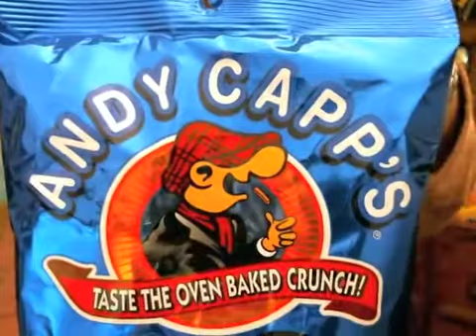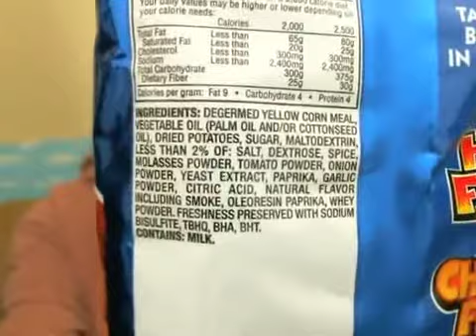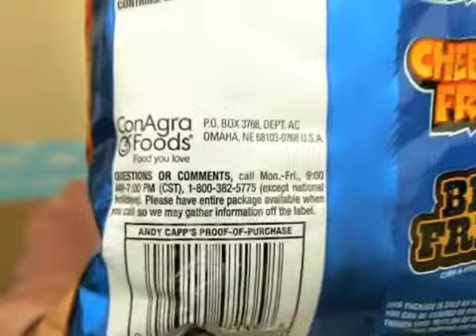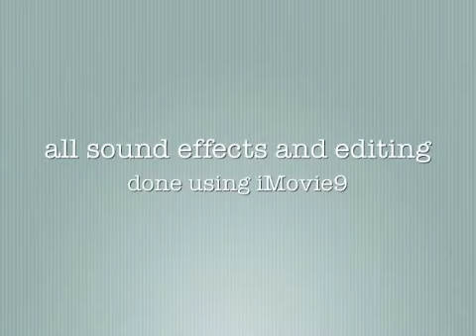The GTM? Show - Andy Capp's BBQ Fries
On this episode Mr. Dirty reviews the BBQ Fries from Andy Capp's.

Hosts are not paid spokespersons for companies or products featured on the show.

Reviews based on hosts personal opinion.

ALL SOUND EFFECTS, editing, and production done using iMovie9